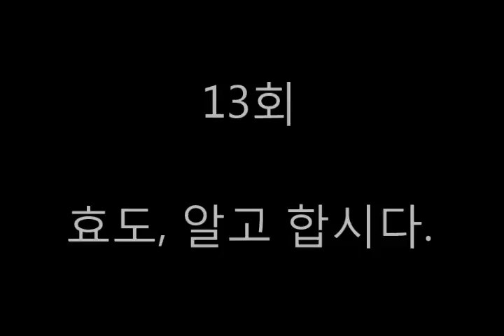[한의사 강용혁의 심통부리기]13회 효도, 알고 합시다.